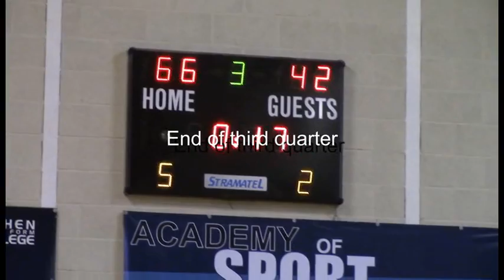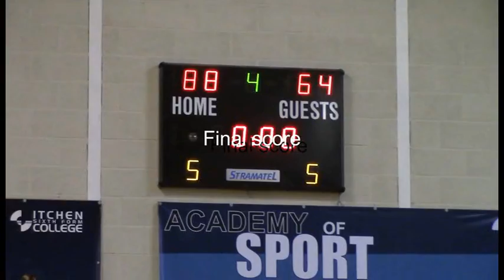Itchen College vs Copleston - EABL Week 22 11/03/15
Game video of the week 22 fixture between Itchen College and Copleston played at Itchen College Sports Centre on 11/03/15